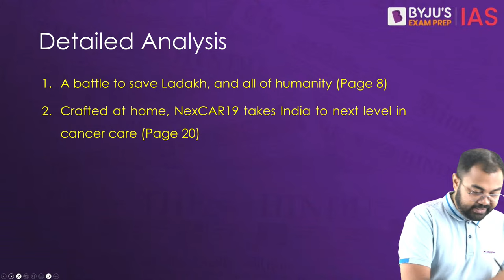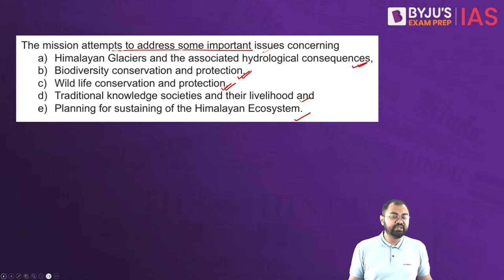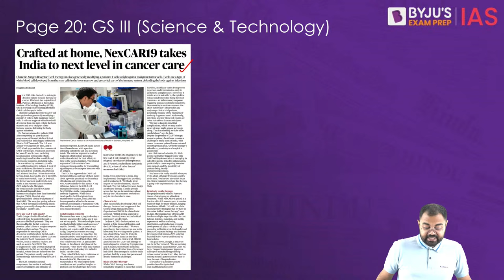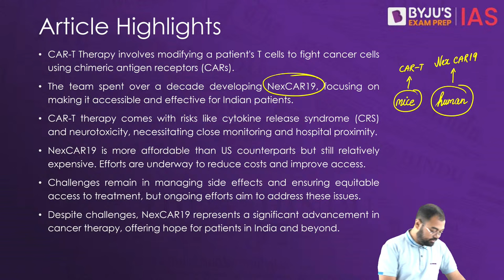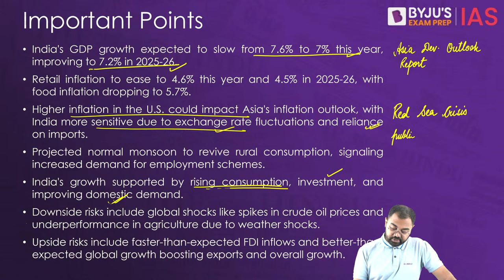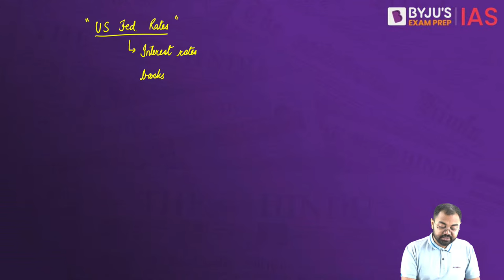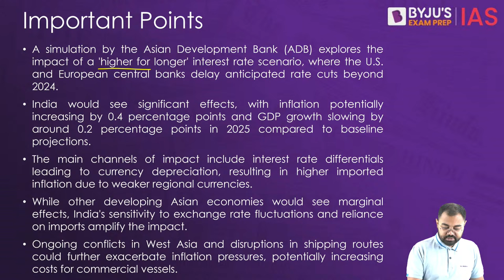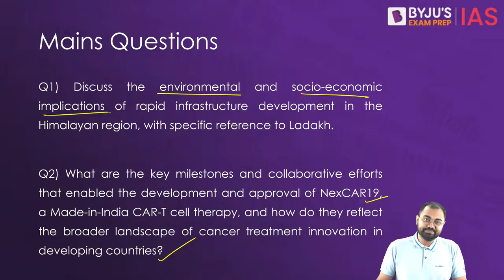The Hindu Newspaper Analysis | 12th April 2024 | Current Affairs Today | UPSC Editorial Analysis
The Hindu Newspaper Editorial Analysis for 12th April 2024 - In this lecture, we will analyse the daily news articles from The Hindu Newspaper for 12th April 2024. The Hindu Analysis videos are relevant for the UPSC Civil Services Examination 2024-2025. The aspirants are advised to watch the entire The Hindu News Analysis lecture for a better understanding of Current Affairs articles. The Hindu Current Affairs video lecture covers a detailed analysis of Daily Current Affairs. All the important articles and editorials of The Hindu are covered strictly from the perspective of UPSC/IAS Prelims and Mains.

Detailed Analysis:
1. A battle to save Ladakh, and all of humanity
2. Crafted at home, NexCAR19 takes India to next level in cancer care

Prelims Bytes
1. ADB projects India’s GDP growth in 2024-25 at 7%
2. ‘India to face most impact if high U.S. interest rates persist’
3. ISRO’s ‘zero orbital debris’ milestone

Happy Learning!